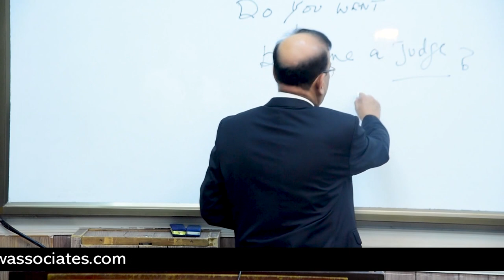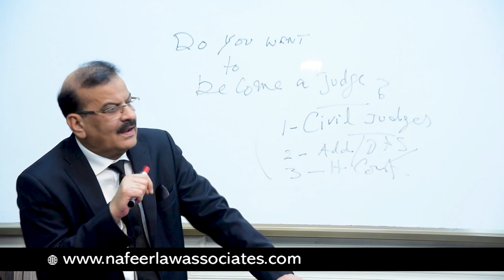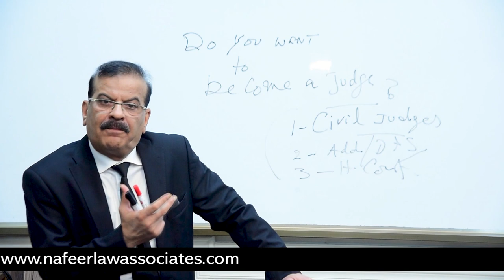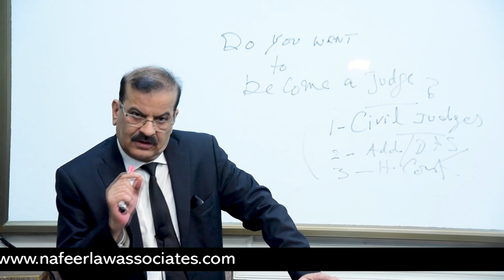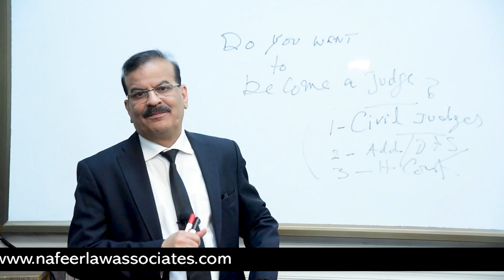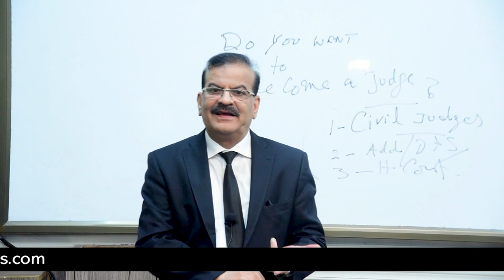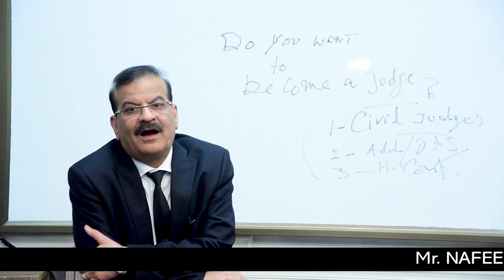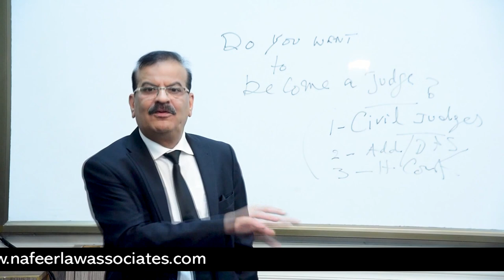DO YOU WANT TO BECOME A JUDGE?